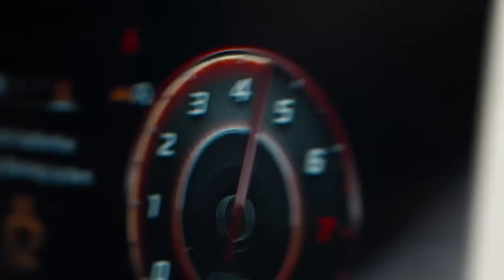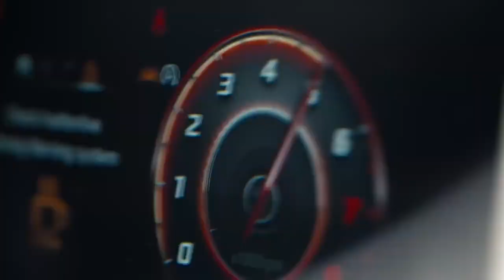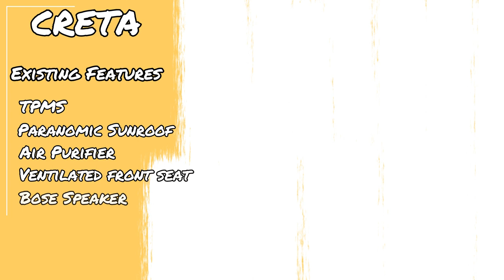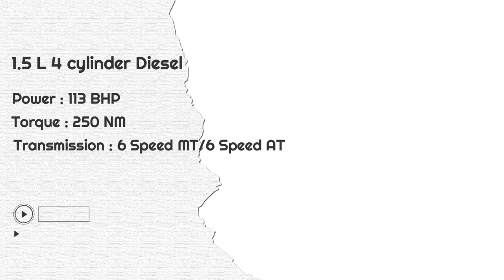Creta Facelift 2024 - All Details | Segment King is back with a bang | Real Car Facts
Creta,
Creta 2024,
Creta facelift,
Creta facelift 2024,
Creta facelift details,
Creta facelift positive,
Creta facelift Negative